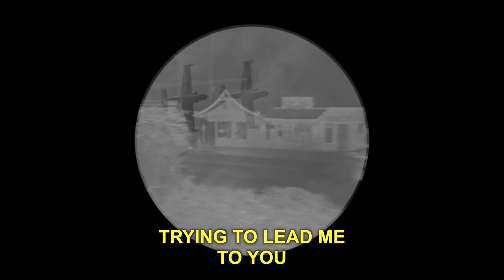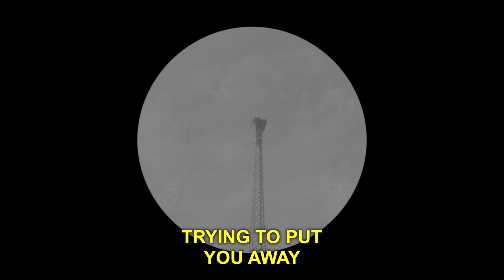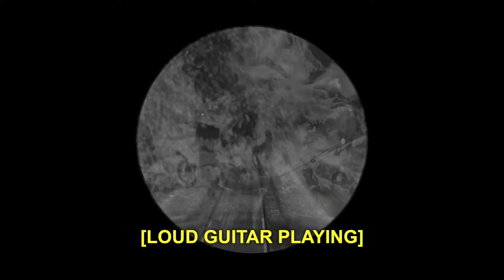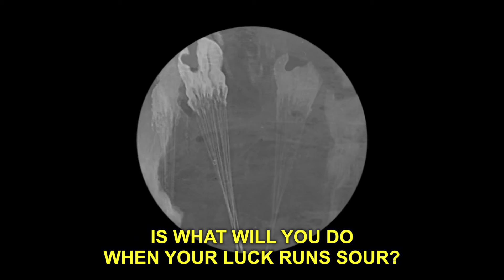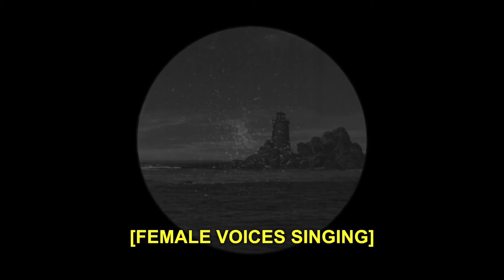Golden Suits - Dearly Beloved (Lyric Video)